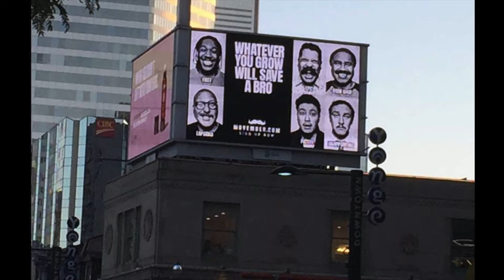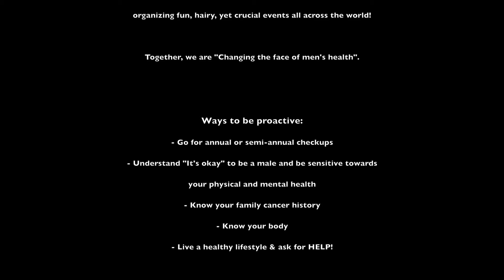Movember 2019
2019 Movember Campaign!
Featured in the video as: The "Disappointing One".

© "Feelin' Stronger Every Day". 1973. Written by James Pankow & Peter P. Cetera. Performed by Chicago.